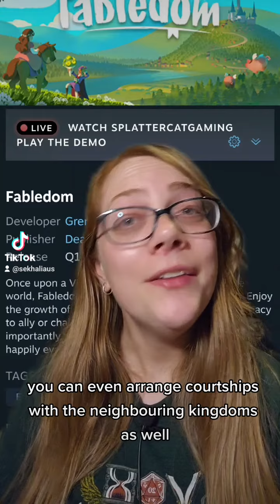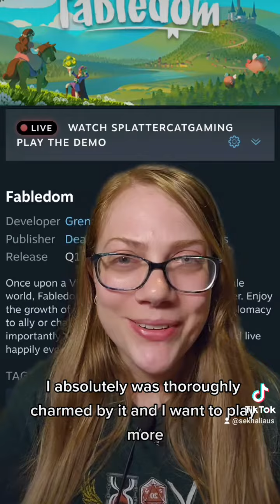Fabledom - Steam Next Fest Feb 2023 Review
there must be more than this provincial life
Out now in early access

Please keep in mind that these entirely personal and not at all professional reviews were of unfinished products, and may not reflect the final release. I highly recommend checking them out for yourself.